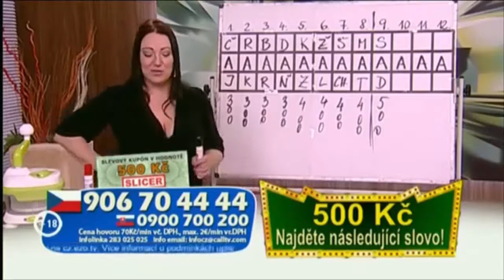Příběhy Pavly z Rychlé hry #7 - Koberec vs. kočka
Vysíláno dne 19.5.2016 v pořadu Rychlá hra na TV Barrandov.